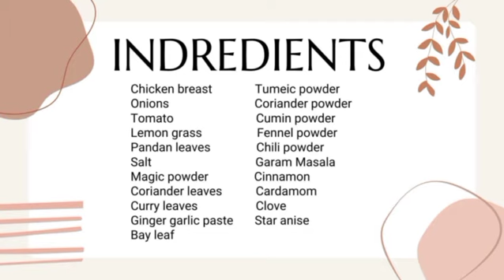Easy Chicken Breast Gravy easycooking teenagers ( malay version)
DROP A COMMENT IF INTEREST TO BUY A MAGIC POWDER.
DROP YOUR COMMENTS .., CAN REQUEST THE RECIPE  IN COMMENT BOX